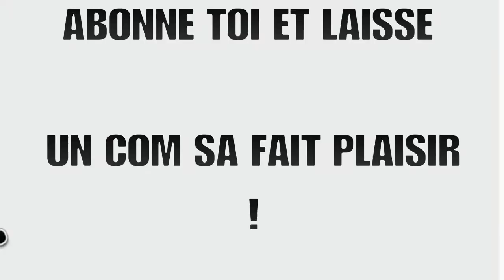Test et customisation du Chevroler Silverado 1500